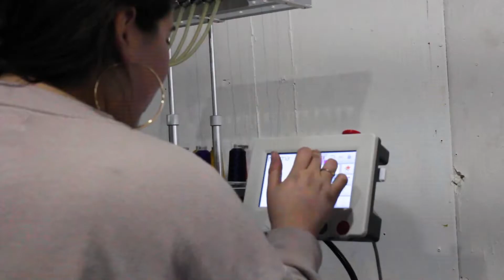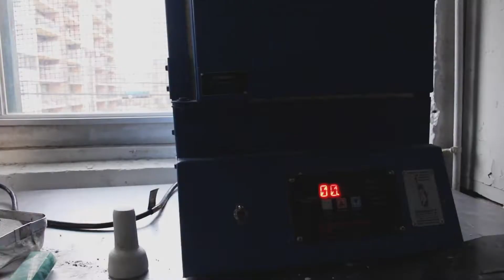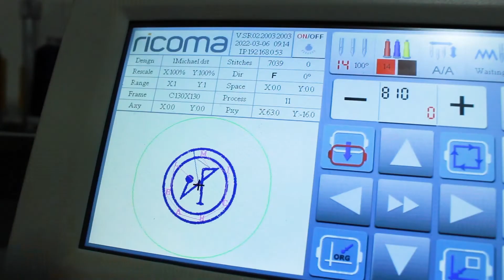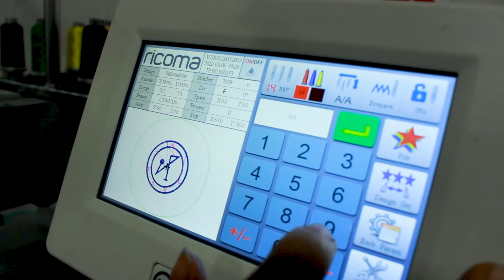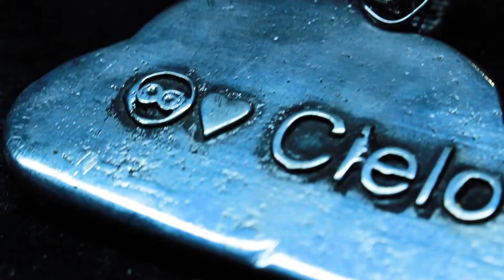Cielo Mystic Episode 2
Join us in a day at our factory, where we make many of Cielo mystics handmade products like jewelry and embroidery.

Featuring

Jazmine Moreno
John Catana

Filmed/Edited by Jhionn Moreno